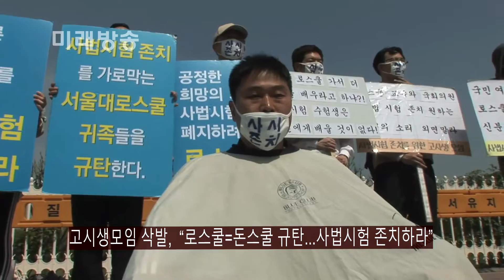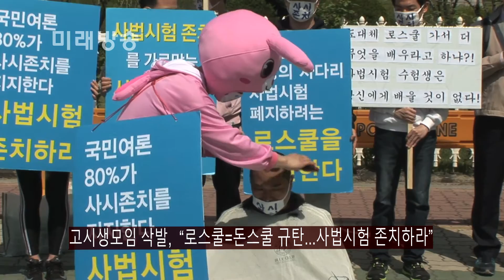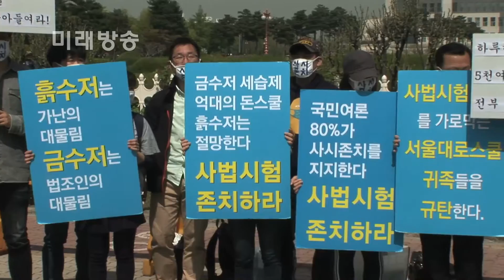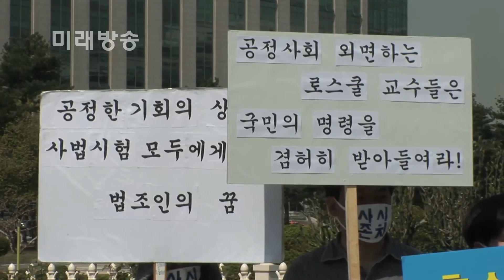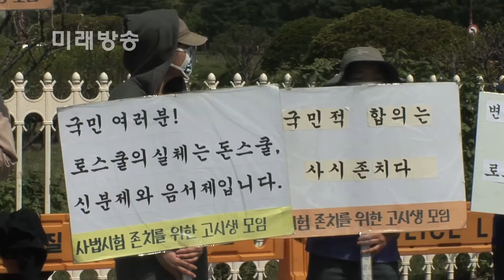[미래방송] 국회 앞, 사법시험 존치 – 로스쿨 규탄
고시생모임 삭발,  “로스쿨=돈스쿨 규탄..사법시험 존치하라”

[미래방송‧미래TV]  사법시험 존치를 위한 고시생모임(대표 박성환) 회원들이 26일 오전 서울 여의도 국회 앞에서 사법시험 존치를 촉구하는 삭발식을 단행했다.

이날 회원들은  “공정한 희망의 사다리 사법시험 폐지하려는 로스쿨을 규탄한다”, “금수저 세습제 억대의 돈수쿨, 흙수저는 절망한다. 사법시험 존치하라”, “국민여론 80%가 사시존치를 지지한다. 사법시험 존치하라”는 내용의 피켓을 들고 사법시험 존치를 주장했다.

특히 국회 법제사법위원회 위원장을 맡고 있는 이상민 더불어민주당 의원을 강도 높게 비판하며, 사법시험 존치 법안의 처리를 강력하게 요구했다.